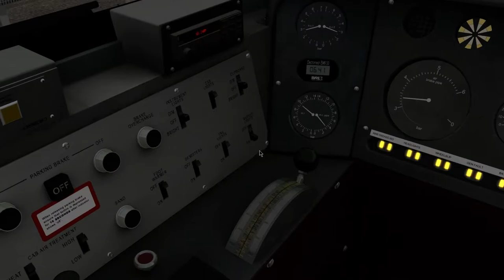TS 2018 AP/Waggonz Class 90 Caledonian Sleeper Rugby - London Euston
You join me at rugby with 90037 "Spirit Of Dagenham" where a crew change has just taken place, and the buffet has been restocked ready for the lowland sleepers return journey before being split.
Th route is the always amazing WCML London & The Midlands available to download off UK Train Sim.
I have all of the requirements for thew route to run so what you will see here is what you will get :) if you haver all the requirements that is...

We will be calling at Euston Only!, enjoy the run.